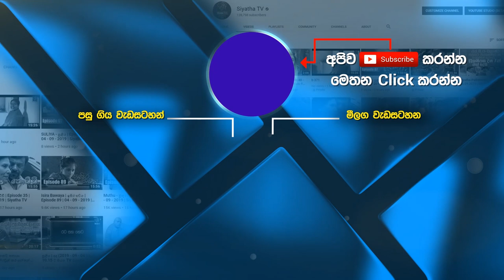ඉන්ධන ගැටලුව හේතුවෙන් තඹුත්තේගම එළවළු මිල පහළට | Siyatha News